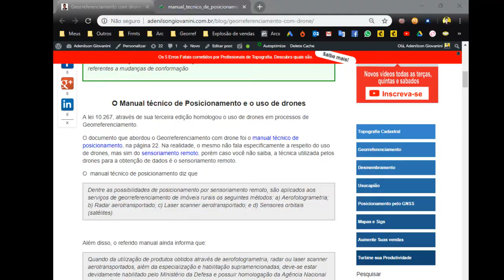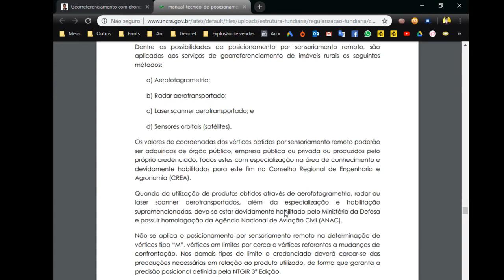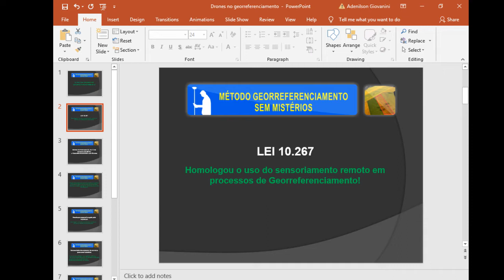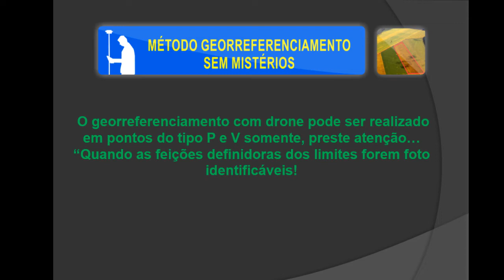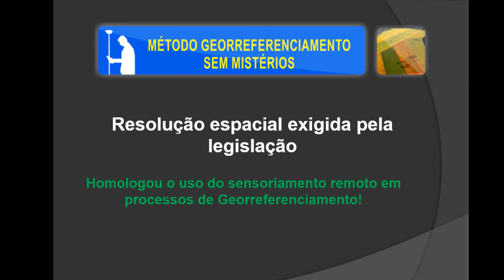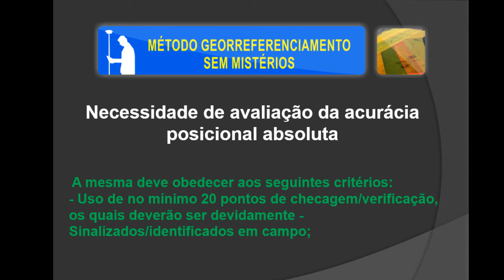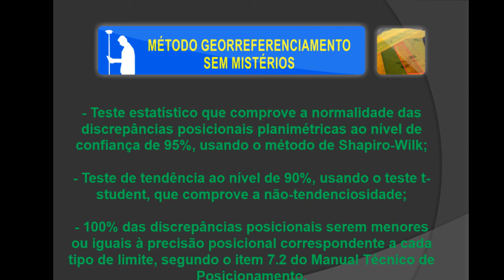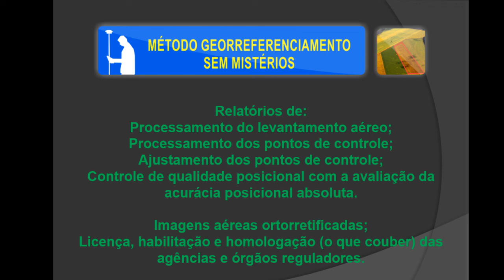Georreferenciamento com drone: Entendendo a legislação pertinente.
georreferenciamento com drone